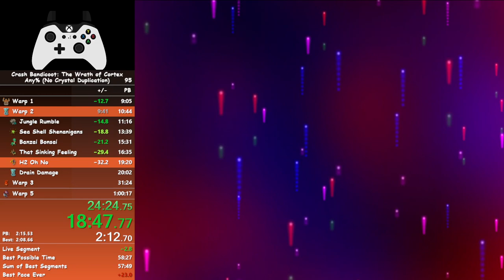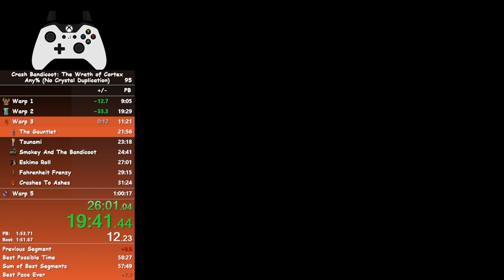Crash Bandicoot The Wrath Of Cortex Any% No Crystal Duplication 59:21